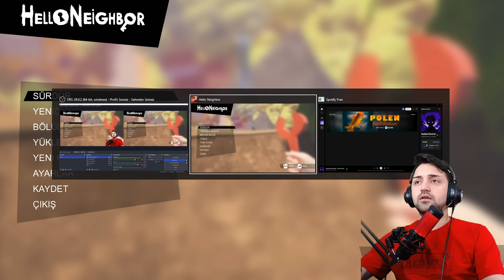İLK KEZ HELLO NEIGHBOR BİTİREN ADAM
Baya strese girdim ama sonunda bitirdim. Umarım video hoşunuza gider dostlarım, sizleri seviyorum. Beğenirseniz çok sevinirim :)